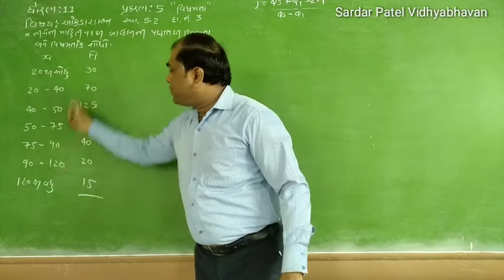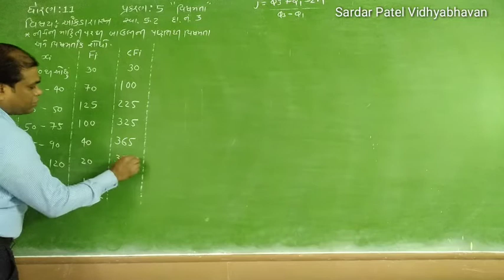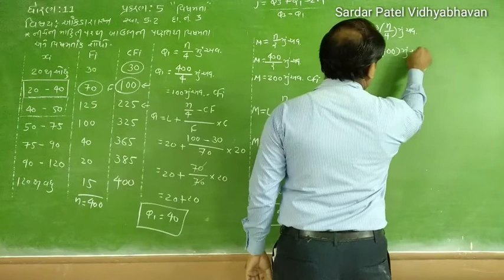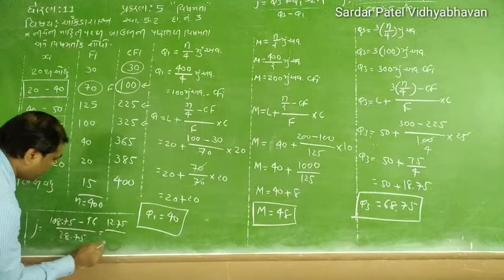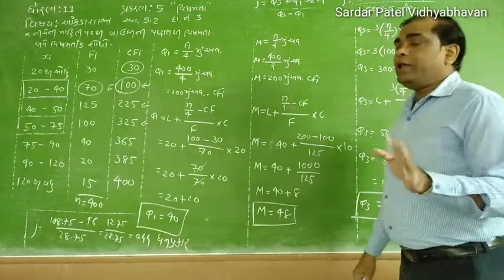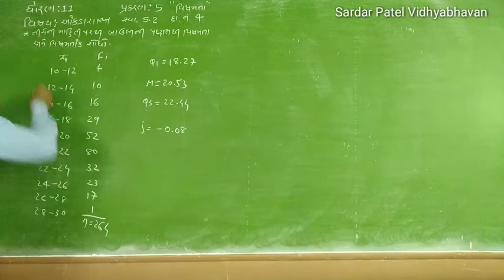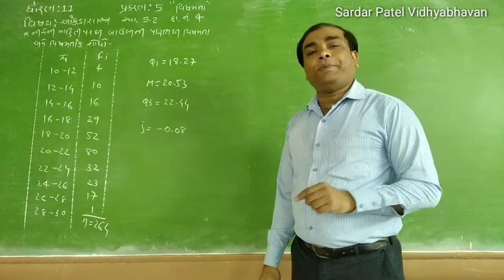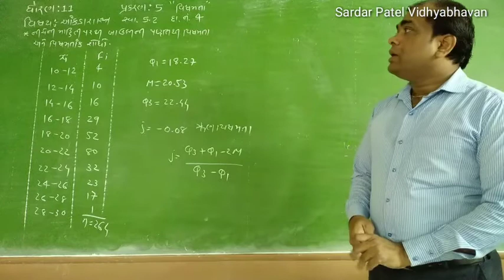Std 11 // Stat Chap 5 વિષમતા (સ્વા.5.2 દા.નં.-3,4) Lec 61